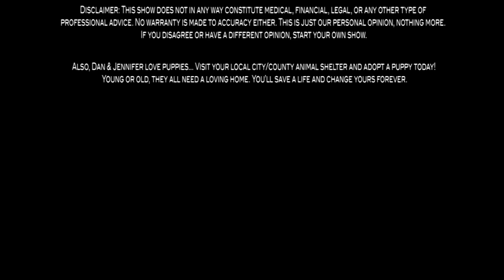Affiliate Marketing: How To Manage Your Affiliates With Pretty Links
How to Start a Blog & Make Money -- Affiliate Marketing: How To Manage Your Affiliates With Pretty Links -- How To Start a Blog Tips